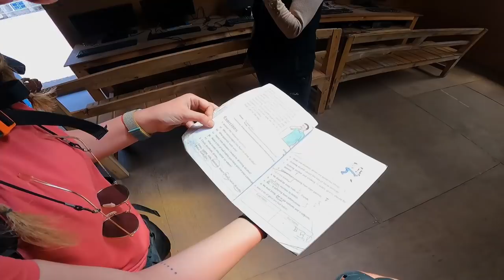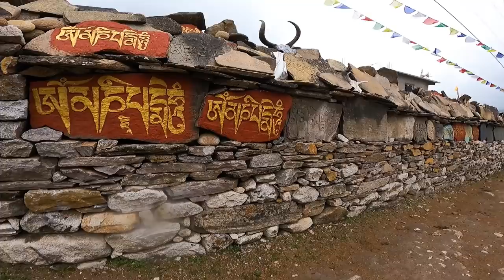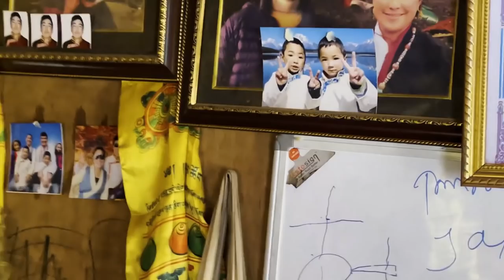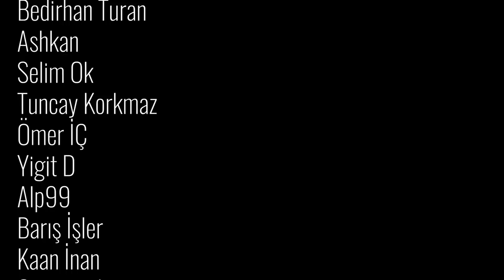2 Haftadır Himalayalarda Yürüyoruz #147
0:00  7. Gün: Shayala - Samagao(3530m)
13:48 2. Gün: Samagao - Manaslu Base Camp(4800m)
23:04 3. Gün: Samagao - Samdo(3800m)
32:23 4. Gün: Samdo - Dharamsala(4300m)
39:27 5. Gün: Dharamsala - Larke Pass(5106m) - Bhimthang(3700m)
44:50 6. Gün: Bhimthang - Tiliche(3500)
50:49 7. Gün: Tiliche - Kathmandu
52:14 Everest Ana Kampı Turu Duyurusu